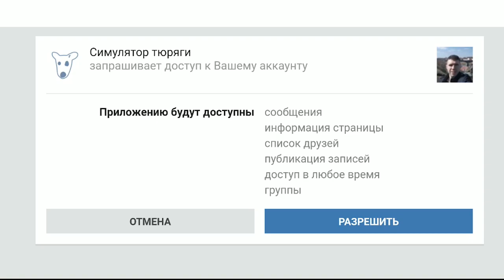Prison - симулятор Тюряги